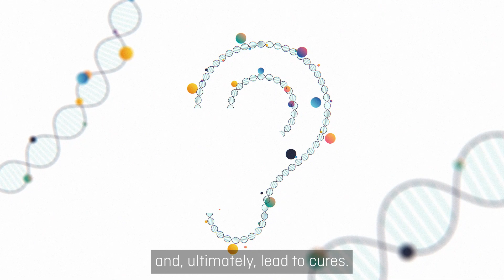The Sound of Silence - why we need a Tinnitus Biobank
People with tinnitus, charities and academics have united behind calls to establish a Tinnitus Biobank to find cures for the condition, after new data reveals that 9.3% of people with tinnitus have experienced suicidal or self-harm thoughts in the last two years.

We are making the case for a Tinnitus Biobank to help establish some of the key gaps in knowledge that have occurred due to tinnitus research receiving a staggering 40 times less funding than comparable conditions.

Watch the video, read the report, listen to our podcast and then sign up to participate in this groundbreaking research project.